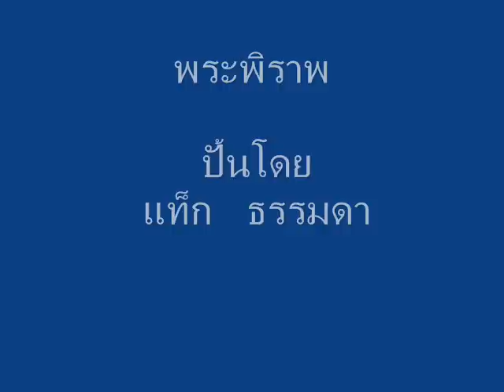พระพิราพ โดย แท็ก ธรรมดา